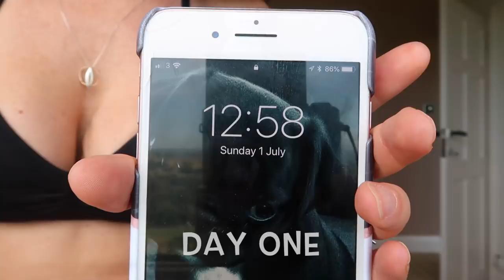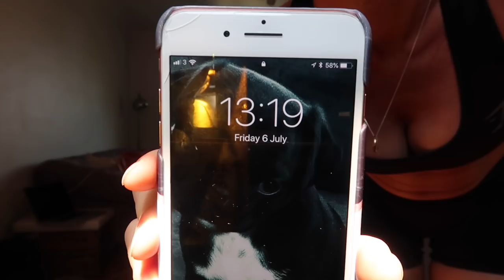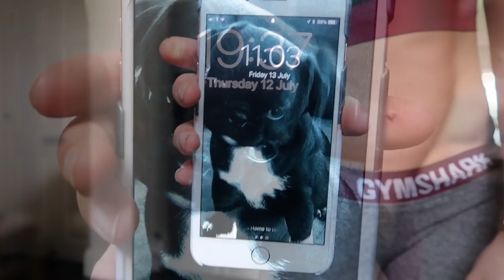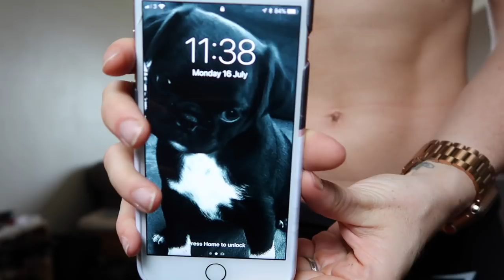I Trained Abs Every Day For 1 Month